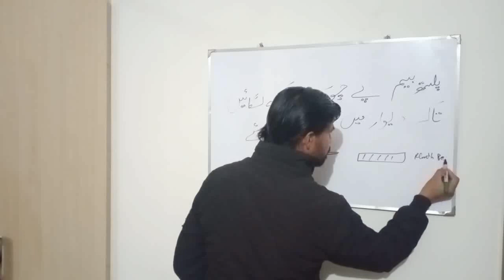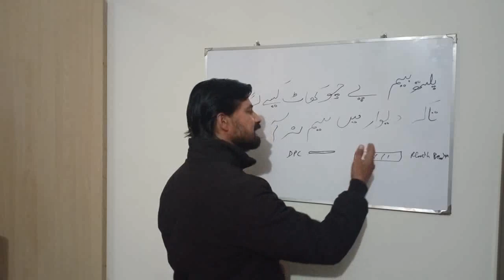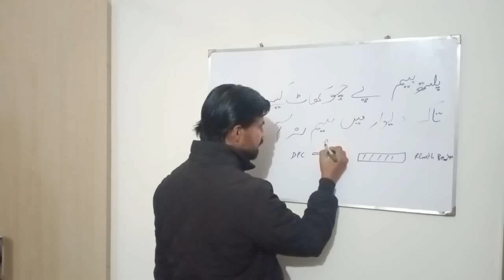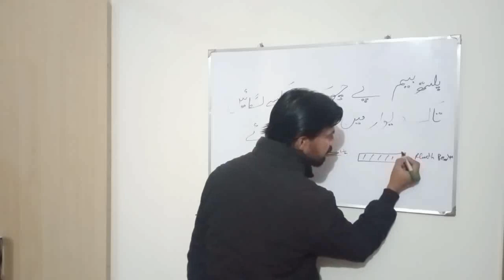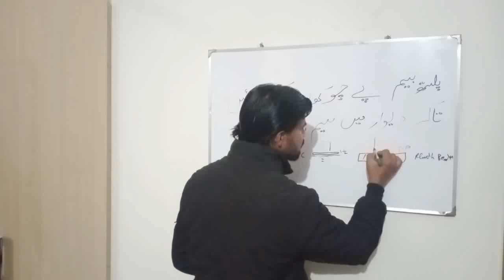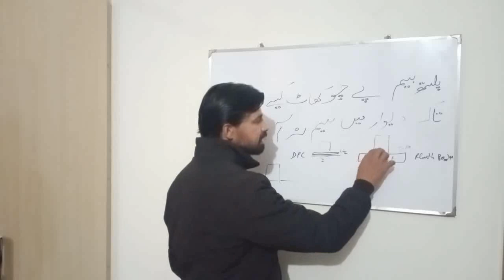chokhat Fixing on plinth beam || Door Frame Fixing On DPC or plinth beam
chokhat Fixing on plinth Beam
Door Frame Fixing On DPC
Online Mistry